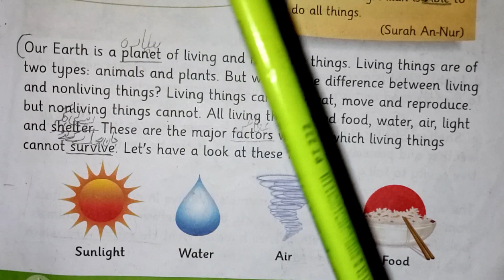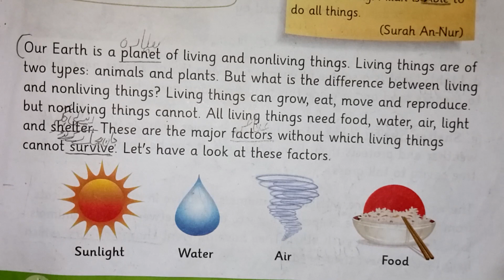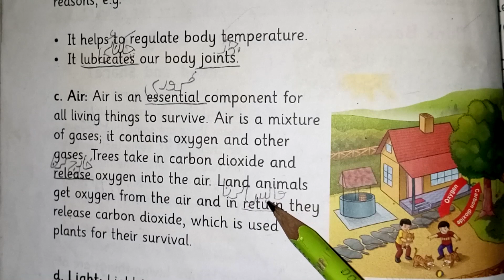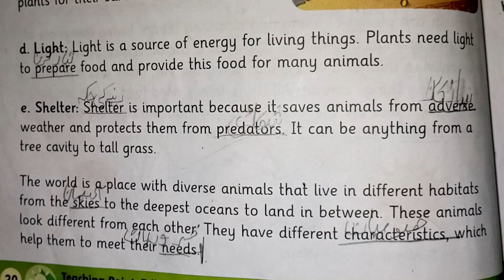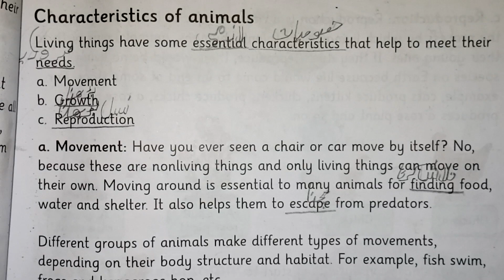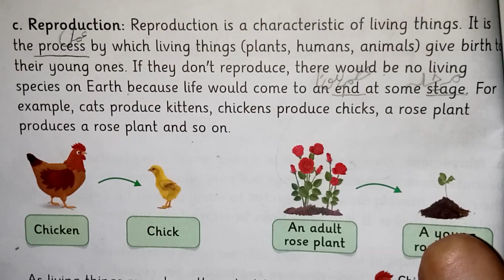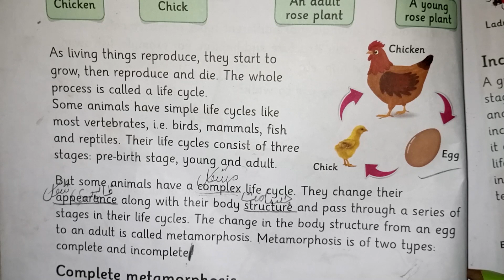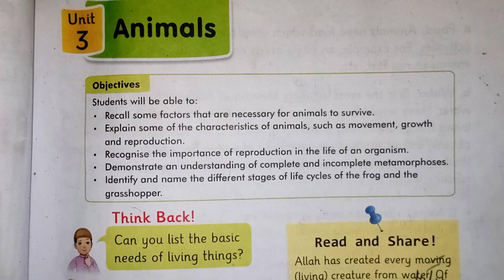Class 4 | Science | Unit 3 | Page 19 | Animals | By Excel School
In this video students will be able to know about some factors that are necessary for animals to survive.
Here you will also learn the importance of reproduction in the life of an organism and complete and incomplete metamorphoses.